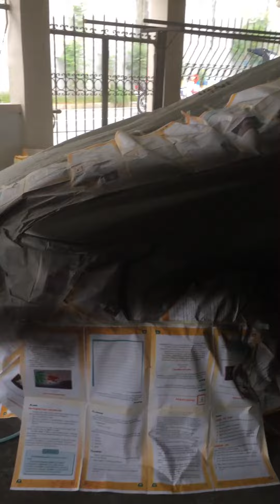Dhon honda city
Honda city